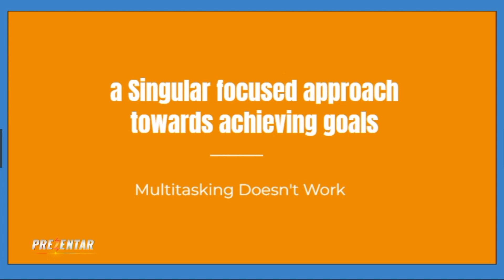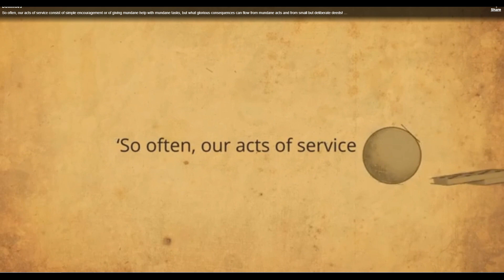#110 That One Thing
110 That One Thing

Getting More Done with Laser focus and some good strategies